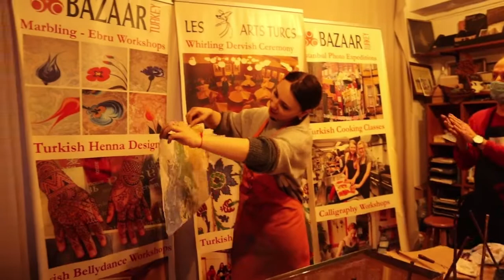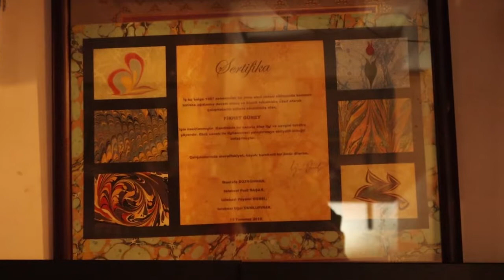Ebru Workshop Istanbul.Istanbul Marbling Classes.Istanbullive.Istanbul Ebru Lessons.Les Arts Turcs.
Istanbul Ebru workshops
THE TURKISH ART OF MARBLING (EBRU)
Marbling is the art of creating colorful patterns by sprinkling and brushing color pigments on a pan of oily water and then transforming this pattern to paper. The special tools of the trade are brushes of horsehair bound to straight rose twigs, a deep tray made of unknotted pinewood, natural earth pigments, cattle gall and tragacanth. It is believed to be invented in the thirteenth century Turkistan. This decorative art then spread to China, India and Persia and Anatolia. Seljuk and Ottoman calligraphers and artists used marbling to decorate books, imperial decrees, official correspondence and documents. New forms and techniques were perfected in the process and Turkey remained the center of marbling for many centuries. Up until the 1920's, marblers had workshops in the Beyazit district of Istanbul, creating for both the local and European market, where it is known as Turkish marble paper.

The Art of Marbling

Talik calligraphy done on lightly marbled paper, decorated with sand marbling in the inner border and oversized marbling around the exterior.

Following its acceptance of the Islamic faith, the Turkish nation so bound itself to that religion that there was not another on earth which had so devoted its blood in the name of God.

Becoming on the one hand the Sword of Islam and conquering countries in God's name, at the same time, it dedicated nearly all its art to the most beautiful expression of the pine; for the most part in its music, in its architecture, in its calligraphy, and in its decorative arts, the Turkish nation dealt with that which was mystical. Indeed, quite a few branches of the arts were developed in religious lodges, yet out of the humbleness afforded by dervish training no signatures are to be seen below them.

a perfect pattern lying between the tidal marbling passion flower marbling.

Just as in the case of the development of the art of Turkish architecture, where the primary element was the architecture of the mosque and this art gave life to a great number of other branches of the arts such as tile making, marble working, glass making, wood carving, and mother of pearl inlaying, so too did the Turks accept the Arabic alphabet (which gained importance with the Koran) as another main branch of the arts, and they developed six separate styles.

Together with these six styles of writing developed under the heading of the art of calligraphy, holy verses and traditions were worked into all media from paper to cardboard, and from large cloth panels to marble, wood, tile, and metal. Decorators framed these writings with beautiful figures, gilders gilded them, decorated them, adorned them. It was in this way that subsidiary branches of art arose which embellished the art of calligraphy, and at the head of these come the arts of, illumination, ornamentation, marbling, and bookbinding.
мастер-классы Эбру в Стамбуле
Turkish Marbling ( Ebru ) Lessons & Workshops In Istanbul

 Традиционное турецкое искусство Эбру. Уроки и мастер-классы в Стамбуле.

Мастер-классы на английском языке по традиционному османскому искусству Эбру (мрамирование бумаги и рисование на воде).

Занятия проходят в художественной галерее, расположенной в центре Стамбула, район Султанахмет.

Искусство Эбру или «мрамирование» – это способ получения неповторимых узоров на бумаге, подобных природному рисунку на мраморе и других камнях. Цветные узоры наносятся с помощью кисти и специальных игл на поверхность водного раствора, имеющего особую вязкость, приготовленного на основе природных загустителей. Затем изображение аккуратно переносится на лист бумаги или ткань. Причудливые узоры можно дополнить изображениями цветов, что является традиционным османским изобразительным искусством, происходящем из глубины веков.

Les Arts Turcs / Culture Center
Alemdar Mh. Incili Çavus St.
No: 19 Floor : 3 (Behind The Underground Cistern)
Sultanahmet 34400
Istanbul, Turkey

Les Arts Turcs – Senguler Tourism is a Turkish destination management company, travel agency and an Art Gallery  based in Istanbul established in 1997 and licensed by the Association of  Turkish Travel Agencies (TURSAB).
( A Group Licence Number 4691)

Les Arts Turcs
" The art and culture center for Turkey "
@nurdogansengule and @ipcstreetfashion

Попробовать Эбру в нашей галерее в старом центре Стамбула —